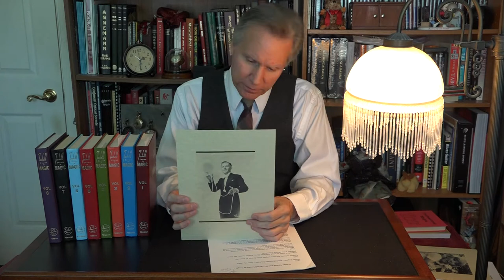The Tarbell Course in Magic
Today’s topic: Harlan Tarbell and the Tarbell Course in Magic
1890
Harlan Eugene Tarbell (February 23, 1890 – June 16, 1960)
1902
Created cartoons for newspapers when he was 12 years old.
Hiked five miles to watch magician Harry August Jansen, aka Dante, perform at the Morton Town Hall.
1911
Moved to Chicago to pursue a professional career in illustration.
Read and Covert hired Tarbell to work on their Illustrated Catalogue of Superior Magical Apparatus. Tarbell continued to produce illustrations for Read and Covert until 1941
1914 – 1918
During World War I, Tarbell served with the 24th Air Company in France, working with the medical department. He illustrated a military atlas and studied with French impressionist Claude Monet.
1926
Publishers T. Grant Cooke and Walter A. Jordan developed an interest in producing a correspondence course in magic.
A few months before his death, Harry Houdini was approached to author the course; Houdini declined but recommended Tarbell.
Cook and Jordan hired Tarbell and Walter Baker, another Chicago-area magician, to work on the project. Baker dropped out of the project in its early stages to concentrate on his performances.
The publishers allotted Tarbell $50,000 for the course.
60 correspondence lessons 3,100 illustrations.
Each lesson was mailed out as a correspondence course from 1926 to 1928 – first five volume via correspondence
1931
After selling 10,000 complete courses, Cooke and Jordan discontinued marketing the Tarbell Course in Magic in 1931, blaming the Great Depression for slumping sales.
1934
Directed "Buck Rogers in the 25th Century"
Starred as Doctor Huer.
1941
Louis Tannen purchased the rights to the course, working with Tarbell and Ralph W. Read (of Read and Covert) to convert the correspondence lessons into book form.
1954
Volume 6 was produced by Tarbell
1962
D. Robbins and Co./ E-Z Magic purchased all rights from Tannens. Robbins is the current publisher and distributor of the Tarbell Course in Magic.
1972
Volume 7 was written by Harry Lorayne and compiled from contributions by other magicians; it is valued largely for its comprehensive index, subdivided by title, contributor, and properties, to the first seven volumes.
1993
Volume 8 1993 of the series was compiled and edited by Richard J. Kaufman and Steve Burton. It collected Tarbell's widely scattered and previously uncollected writings on magic, which Kaufman then fashioned into something resembling the first six volumes of the course. Most of the book was written and illustrated by Tarbell.
2016
From 2016 onward, Penguin Magic adapted the Tarbell Course for online video, with each trick and technique taught in order by magician Dan Harlan
Much love,
David Dellman